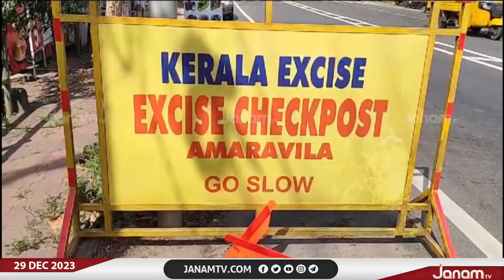അമരവിള എക്സൈസ് ചെക്ക് പോസ്റ്റിൽ രേഖകൾ ഇല്ലാതെ കടത്തി കൊണ്ട് വന്ന കുഴൽ പണം പിടികൂടി